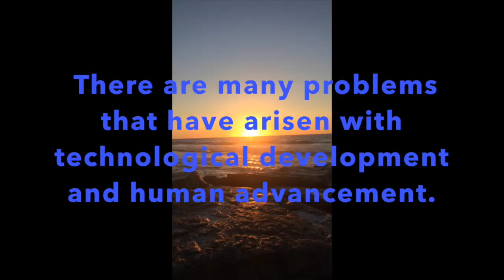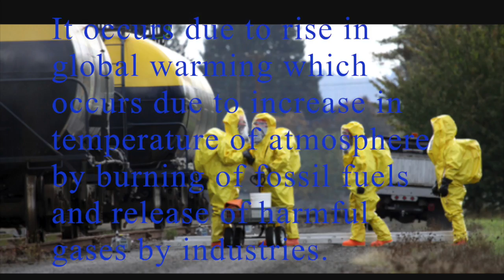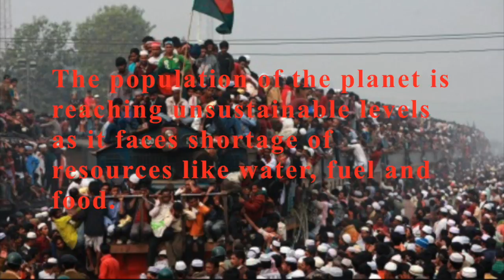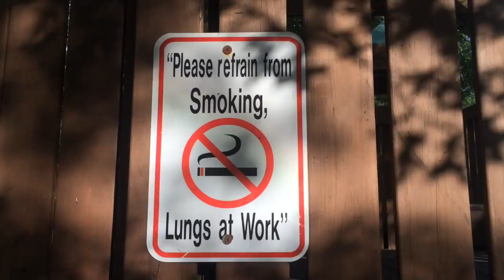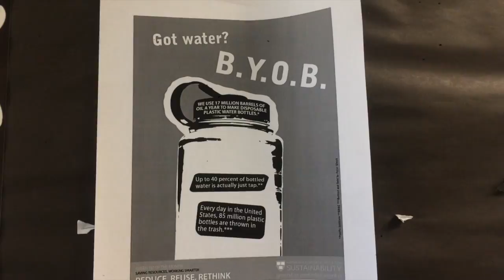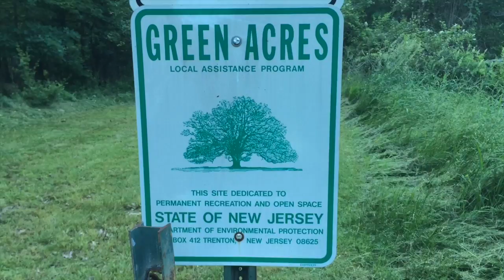Enviromental Music video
This video is about Enviromental Music video